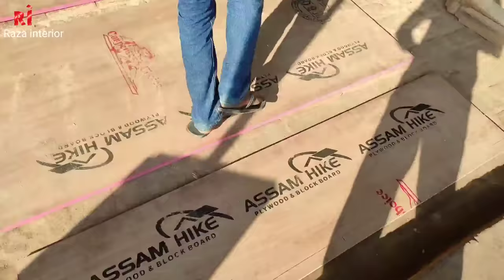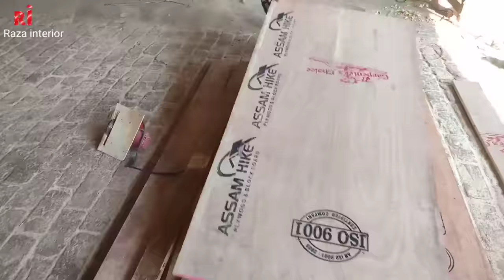देखिये 6'×3' का दीवान बैड कैसे बनाया जाता है/How to Make Divan bed/Divan bed Design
aluminium window,doors,Partition
Aluminium Kitchen,cupboard,
pvc ceiling and wall panelling,
wallpaper installation,